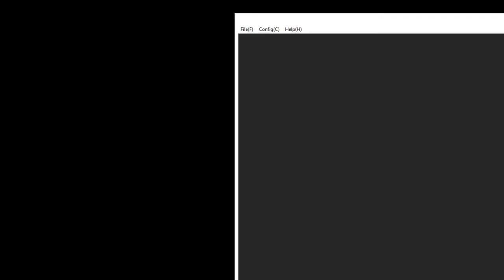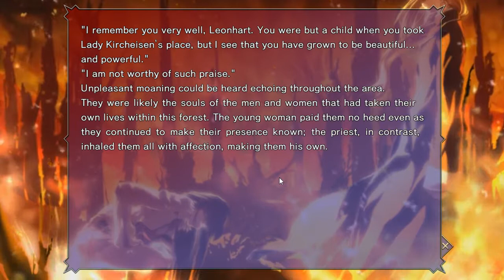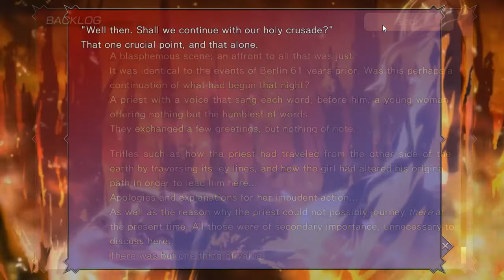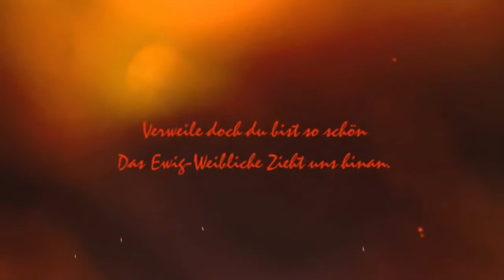Dies Irae: FIght to the DEATH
How the hell can i manage so much Blood loss and keep fighting like this